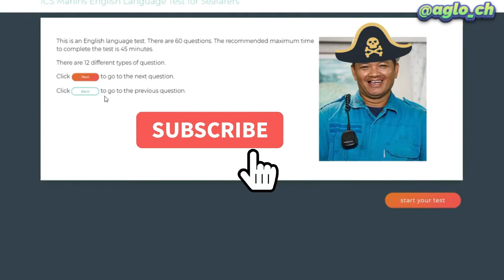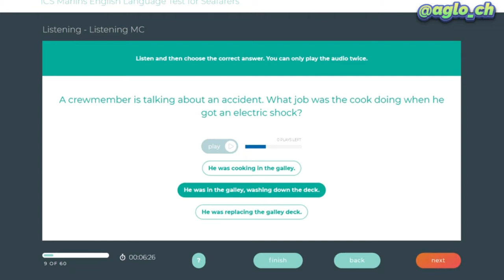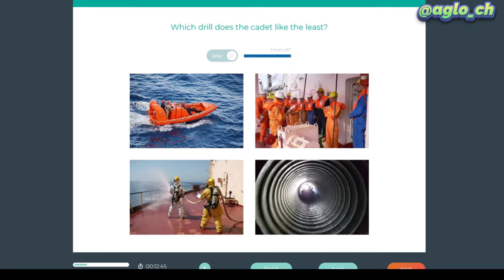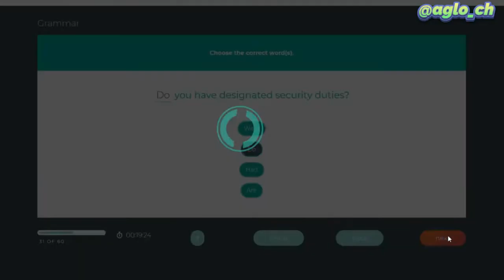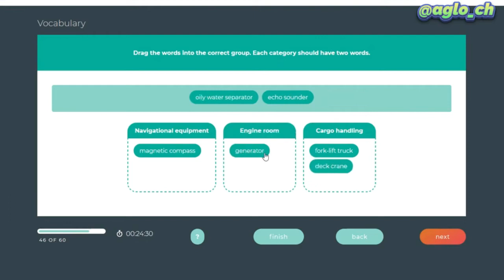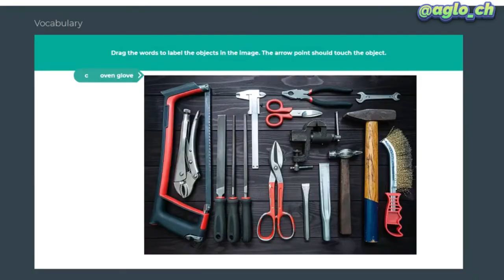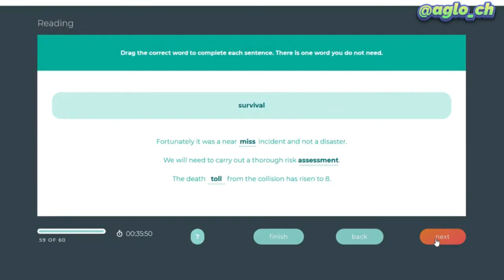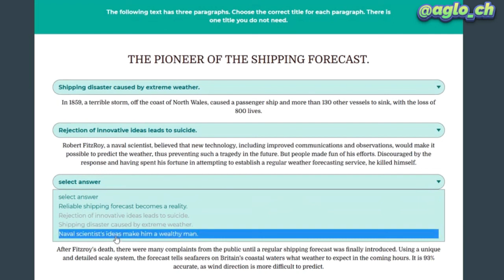Marlins Test For Seafarer Score 94%